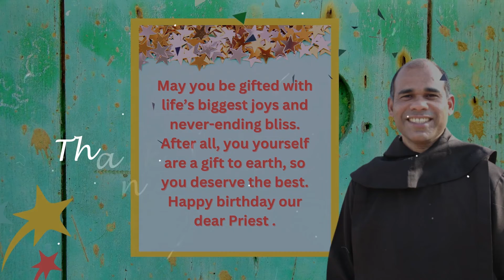Happy Birthday Dear Fr. Arvin Tauro